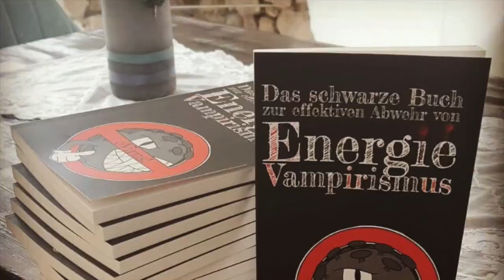Genderwahn Deluxe - Sexistische Namen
Mal im Ernst: das kann ja wohl nicht wahr sein!
Da kann man nur noch mit dem Kopf schütteln!